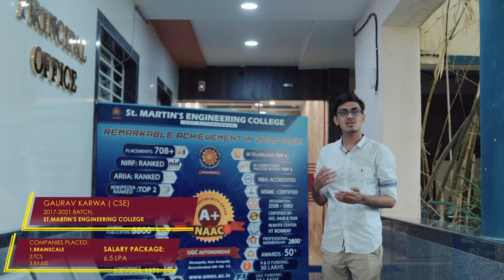GAURAV KARWA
GAURAV KARWA (Alumni Student Video)